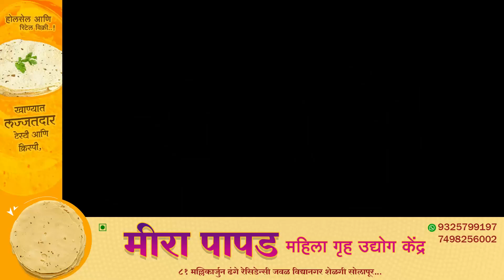मालट्रकची उसाच्या ट्रॅक्टरला धडक ट्रॉली उलटून वाहतूक झाली ठप्प..!